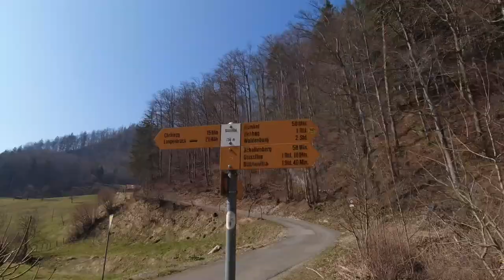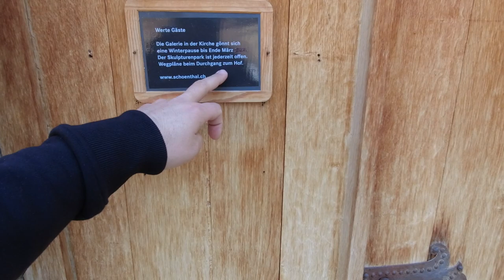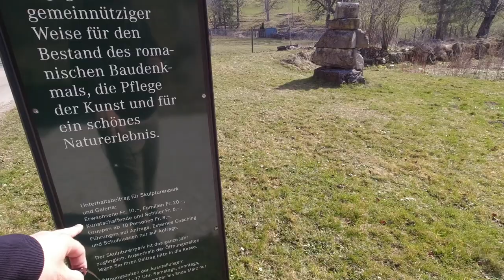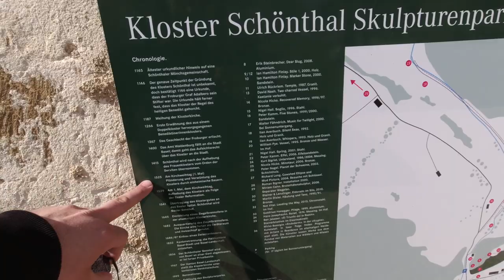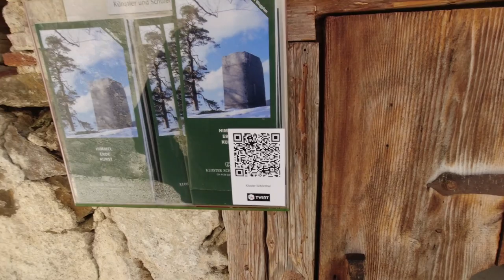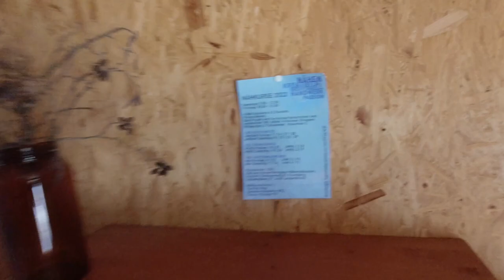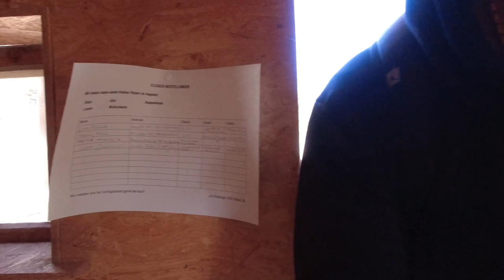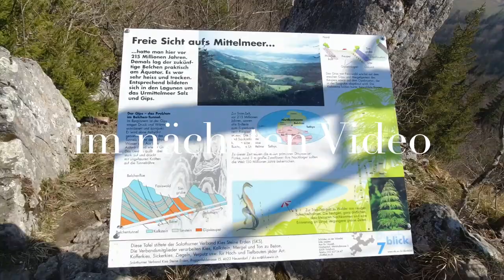Trekking to the Viewpoint, Langenbruck Switzerland 🇨🇭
Am Anfang war alles noch heiter und Sonnenschein doch mit diesem Aufstieg habe ich nicht gerechnet. Wer sich den Aufstieg gönnen möchte nur zu, bedenke bitte dass man eine sehr gute Ausdauer haben sollte. Nach einer kurzen geraden Strecke geht es nur noch Steil bergauf. Die Aussicht ist wunderschön, da war mir die Mühe wert. Jedes mal als ich dachte ich dreh einfach um geh wieder runter, sah ich diese atemberaubende Aussicht auf die Gebirge.